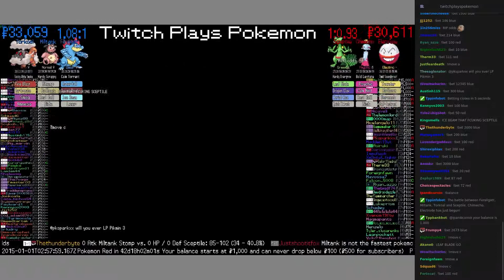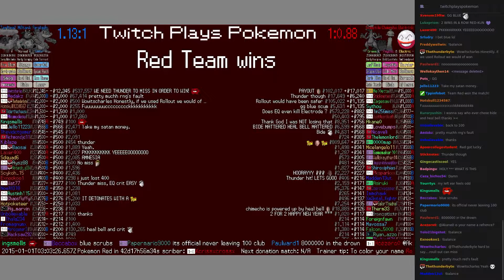Twitch Plays Pokémon Battle Revolution - Match #3388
Match #3388 [Feraligatr, Miltank, Torkoal] vs [Sceptile, Chimecho, Electrode]